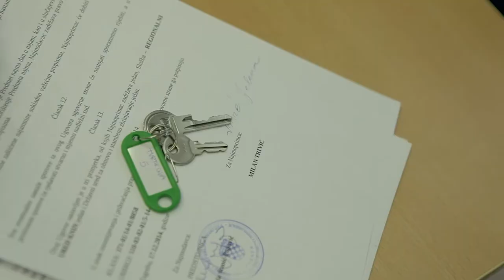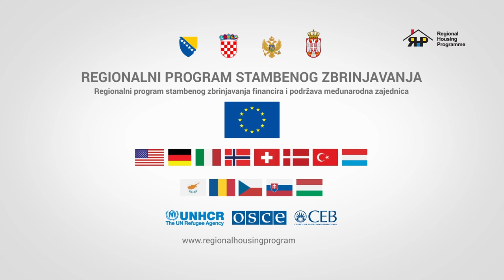First building completed under the RHP - Korenica, Croatia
The Regional Housing Programme marked a milestone achievement in September 2015 by inaugurating the first apartment building in Croatia. A roof over their heads was provided to 29 families in Korenica, mainly returnees from Serbia and elderly persons.